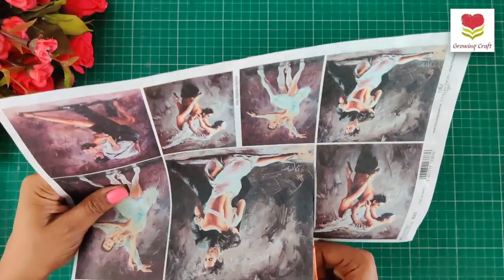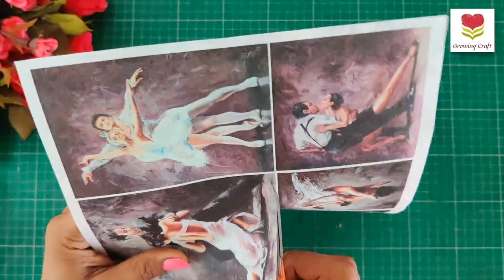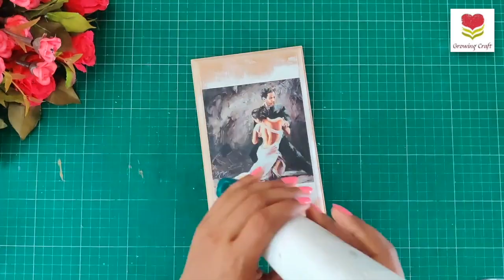Wooden box Decoupage art with Napkin I 1 Easy Decoupage tutorial for beginners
Hugs!!

Decoupage art on wood, Decoupage with Napkin, Decoupage with fabric, decoupage art for beginners, handmade gifts ideas